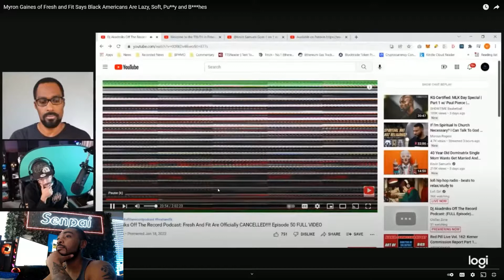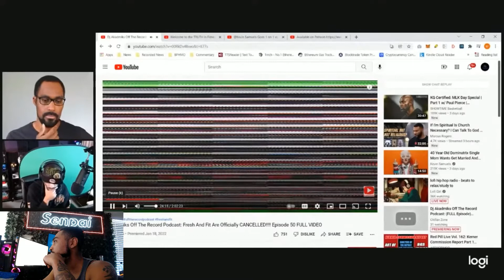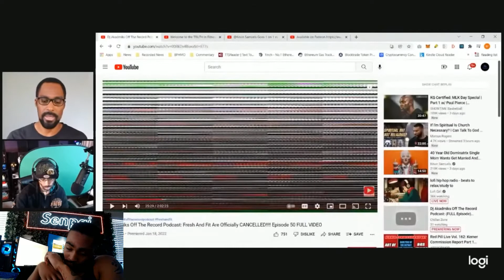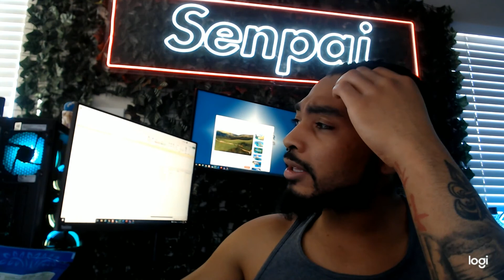​@TDMediaGroup reacts to Fresh & Fit Calling African Americans Lazy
One of my subscribers sent me this video to react to. The speakers on this channel try to call out Fresh & Fit but end up attacking his father because of what Myron said about African Americans